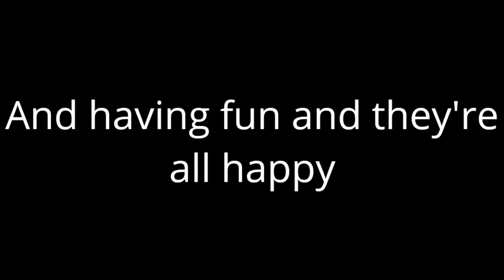Lego minecraft S3 Ep8: Creepy has returned?